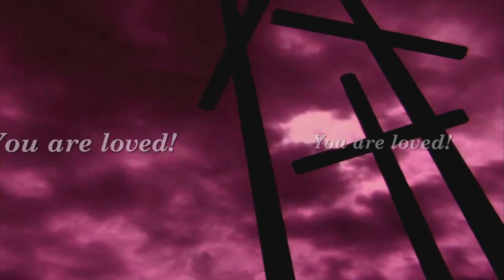Online Service - August 1, 2021